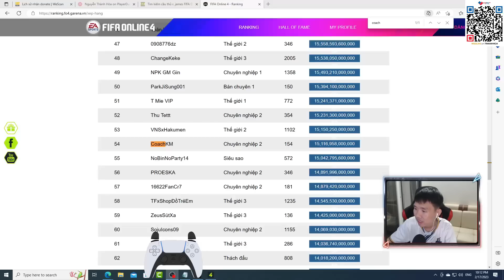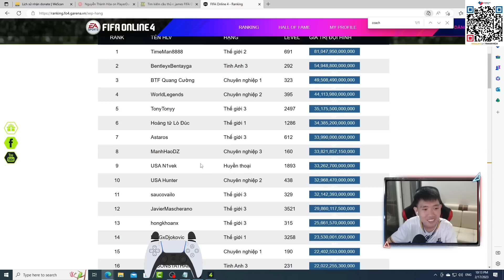THÀNH HOÀ | THƯỞNG THỨC SIÊU ĐỘI HÌNH TOP 54 GTDH CỦA SEVER CỰC ĐÃ - CB VẪN ĐÁ ST PHÀ PHÀ | FO4!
Ngân hàng: Sacombank
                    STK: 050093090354